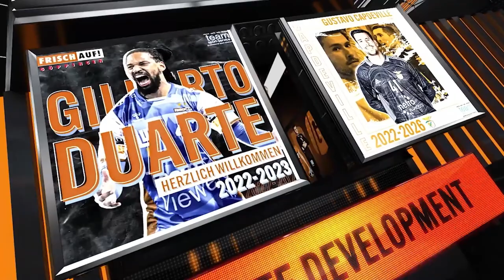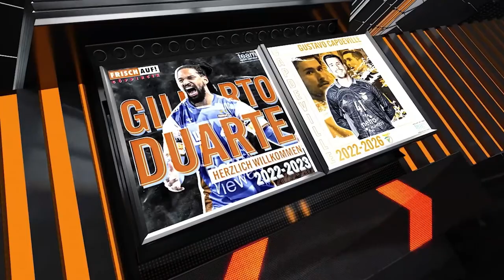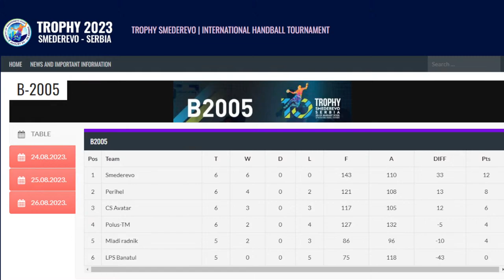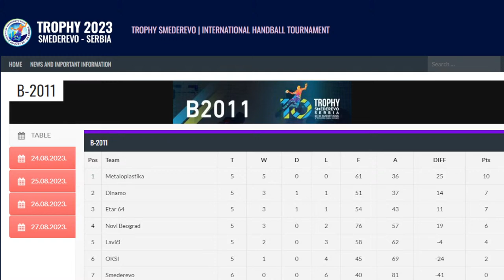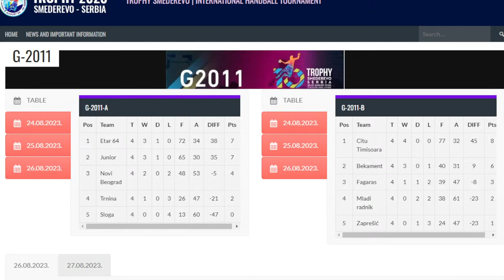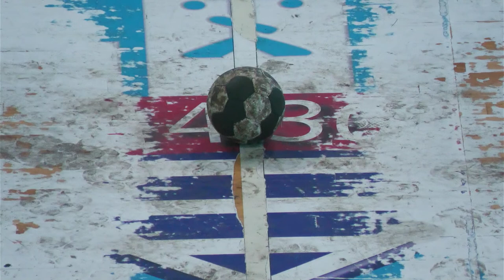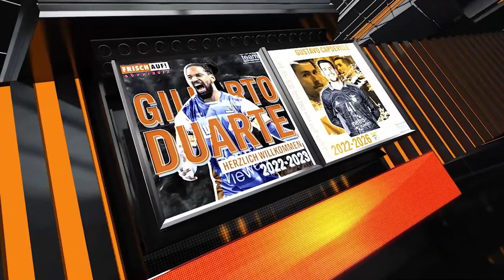Trophy 2023 | Smederevo Hall | Livestream | 27.08.2023. | Dynamic Handball Production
Official livestream broadcast of the 10. international handball tournament "Trophy of Smederevo"

Zvanicni livestream prenos 10. po redu medjunarodnog rukometnog turnira "Trofej Smedereva".

Broadcast your tournament or games and save the best moments!

Prenosite i vi vase dogadjaje i sacuvajte ih od zaborava. Kontaktirajte nas ovde